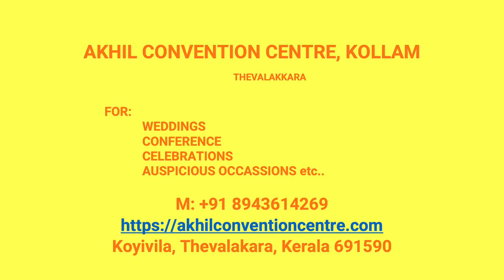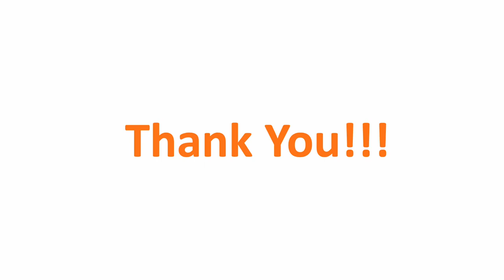Wedding Hall Nediyavila Kollam